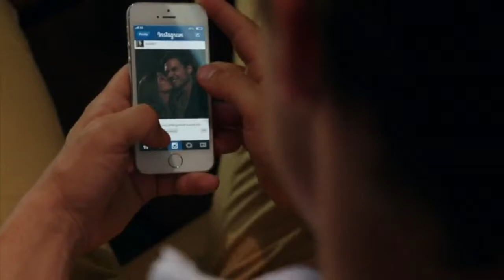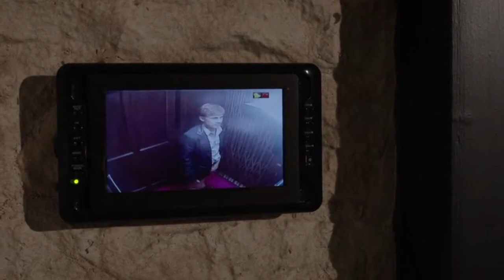Liam and Ophelia (The Royals) S1 | 720p logoless